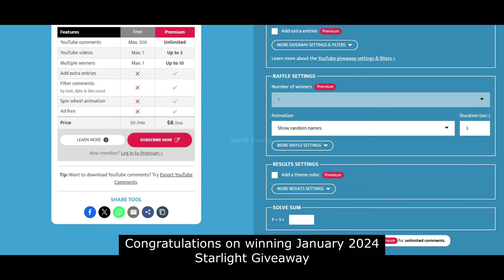MLBB x Attack on Titan Skins First Look | Mobile Legends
Hey everyone, this video features MLBB x Attack on Titan skins first look in mobile legends bang bang. Hope you'll like it!

MLBB x Aot skin event mobile legends
MLBB x Aot skin event mobile legends bang bang
MLBB x Aot skin event mlbb

MLBB x AOT free skin even mobile legends
MLBB x AOT free skin even mobile legends bang bang
MLBB x AOT free skin even mlbb

MLBB x Attack on Titan skin event mobile legends
MLBB x Attack on Titan skin event mobile legends bang bang
MLBB x Attack on Titan skin event mlbb

MLBB x Attack on Titan free skin event mobile legends
MLBB x Attack on Titan free skin event mobile legends bang bang
MLBB x Attack on Titan free skin event mlbb

MLBB x AOT release date mobile legends
MLBB x AOT release date mobile legends bang bang
MLBB x AOT release date mlbb

MLBB x Attack on Titan release date mobile legends
MLBB x Attack on Titan release date mobile legends bang bang
MLBB x Attack on Titan release date mlbb

MLBB x AOT skin event release date mobile legends
MLBB x AOT skin event release date mobile legends bang bang
MLBB x AOT skin event release date mlbb

MLBB x Attack on Titan skin event release date mobile legends
MLBB x Attack on Titan skin event release date mobile legends bang bang
MLBB x Attack on Titan skin event release date mlbb

Fanny attack on titan skin mobile legends
Fanny attack on titan skin mobile legends bang bang
Fanny attack on titan skin mlbb

Fanny AOT skin mobile legends
Fanny AOT skin mobile legends bang bang
Fanny AOT skin mlbb

Fanny Mikasa skin mobile legends
Fanny Mikasa skin mobile legends bang bang
Fanny Mikasa skin mlbb

Fanny Mikasa Ackerman skin mobile legends
Fanny Mikasa Ackerman skin mobile legends bang bang
Fanny Mikasa Ackerman skin mlbb

Yin attack on titan skin mobile legends
Yin attack on titan skin mobile legends bang bang
Yin attack on titan skin mlbb

Yin aot skin mobile legends
Yin aot skin mobile legends bang bang
Yin aot skin mlbb

Yin Eren skin mobile legends
Yin Eren skin mobile legends bang bang
Yin Eren skin mlbb

Yin Eren Yeager skin mobile legends
Yin Eren Yeager skin mobile legends bang bang
Yin Eren Yeager skin mlbb

Martis attack on titan skin mobile legends
Martis attack on titan skin mobile legends bang bang
Martis attack on titan skin mlbb

Martis aot skin mobile legends
Martis aot skin mobile legends bang bang
Martis aot skin mlbb

Martis Levi Ackerman skin mobile legends
Martis Levi Ackerman skin mobile legends bang bang
Martis Levi Ackerman skin mlbb

MLBB x Attack on titan skins first look mobile legends bang bang
MLBB x Attack on titan skins first look mlbb

MLBB x Attack on titan skins artwork mobile legends
MLBB x Attack on titan skins artwork mobile legends bang bang
MLBB x Attack on titan skins artwork mlbb

Fanny attack on titan skin first look mobile legends
Fanny attack on titan skin first look mobile legends bang bang
Fanny attack on titan skin first look mlbb

Fanny attack on titan skin artwork mobile legends
Fanny attack on titan skin artwork  mobile legends bang bang
Fanny attack on titan skin artwork  mlbb

Fanny aot skin artwork mobile legends
Fanny aot skin artwork  mobile legends bang bang
Fanny aot skin artwork  mlbb

Martis attack on titan skin first look mobile legends
Martis attack on titan skin first look mobile legends bang bang
Martis attack on titan skin first look mlbb

Martis attack on titan skin artwork mobile legends
Martis attack on titan skin artwork  mobile legends bang bang
Martis attack on titan skin artwork  mlbb

Martis aot skin artwork mobile legends
Martis aot skin artwork  mobile legends bang bang
Martis aot skin artwork  mlbb

yin attack on titan skin first look mobile legends
yin attack on titan skin first look mobile legends bang bang
yin attack on titan skin first look mlbb

yin attack on titan skin artwork mobile legends
yin attack on titan skin artwork  mobile legends bang bang
yin attack on titan skin artwork  mlbb

yin aot skin artwork mobile legends
yin aot skin artwork  mobile legends bang bang
yin aot skin artwork  mlbb